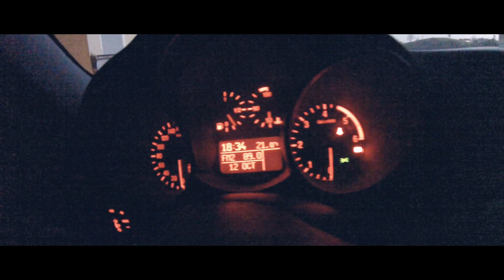Alfa Romeo 147 1.9 JTD Review (Full HD 1080p)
Short video recorded with GoPro HERO3

Sva prava su zadržana.
Bilo kakva distribucija i reprodukcija dijela ili cijelog sadržaja u bilo kojem obliku je zabranjena!